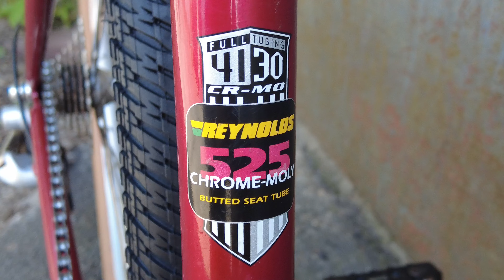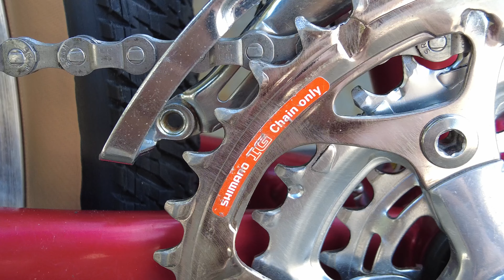1996 GT Timberline - Vintage MTB build/restoration (ASMR)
1996 GT Timberline

- Cr-Mo Reynolds 525 butted tubes;
- 26" wheels;
- Shimano STX RC V-brake system;
- Shimano STX rear mech and cranks;
- Shimano Alivio front mech.
- 3x7 speed drivetrain.

00:00 Bike build;
04:30 Bike demonstration